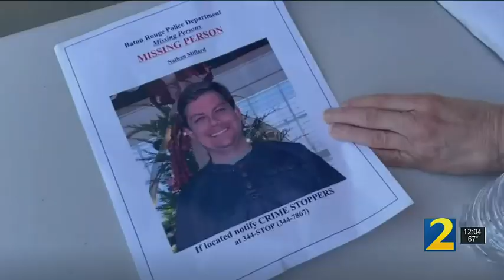Body of Georgia man who disappeared on business trip found in Louisiana